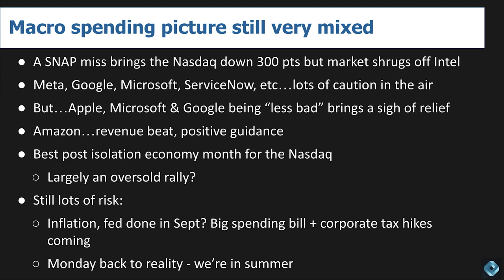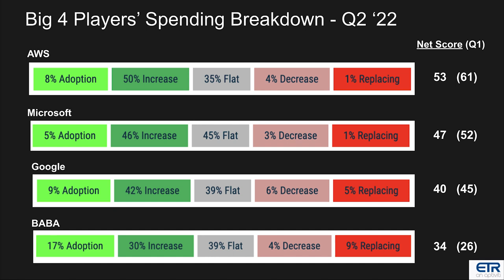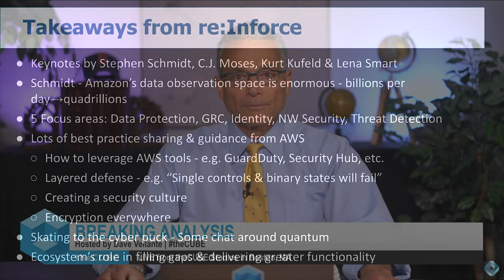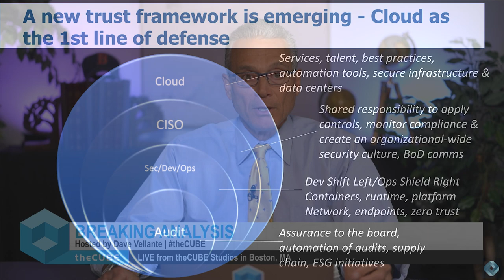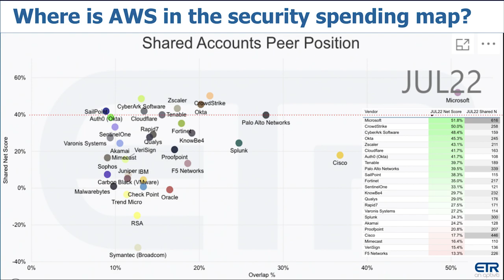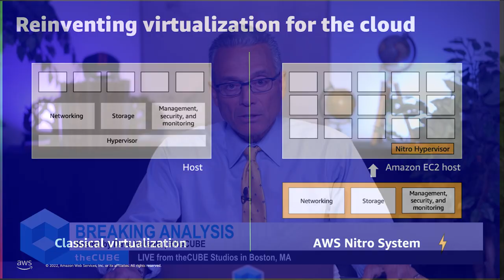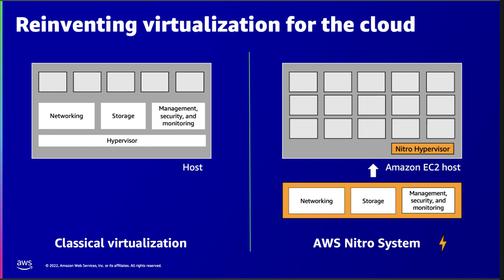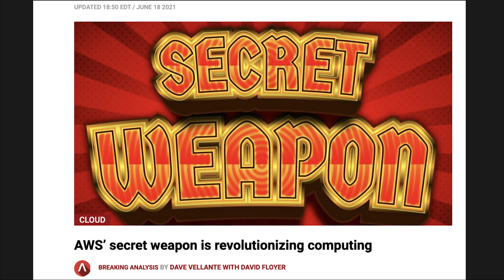Breaking Analysis: How the cloud is changing security defenses in the 2020s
The rapid pace of cloud adoption has changed the way organizations approach cybersecurity. Specifically, the cloud is increasingly becoming the first line of cyber defense. As such, along with communicating to the board and creating a security-aware culture, the CISO must ensure that the shared responsibility model is being applied properly. The DevSecOps team has emerged as the critical link between strategy and execution, while audit becomes the “free safety” in the equation – i.e. the last line of defense.

In this Breaking Analysis we share our puts and takes from AWS re:Inforce with an update on the latest hyperscale IaaS market shares; and insights from ETR survey data. We’ll also dig deeper into some technical aspects of AWS Nitro, a system we believe is one of AWS’ secret weapons, with a focus on confidential computing and what it means for the future of systems architecture.